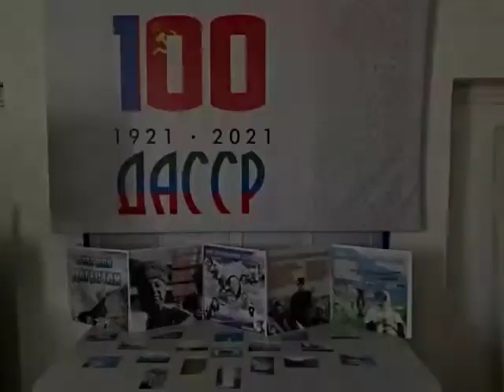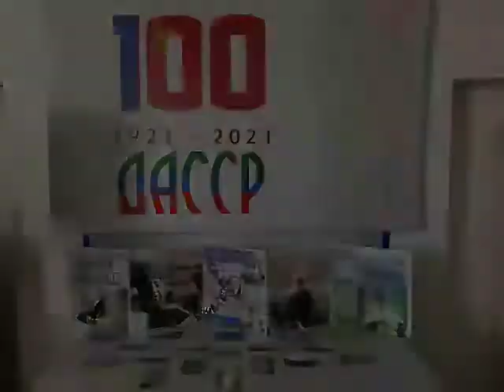к 100-летию ДАССР